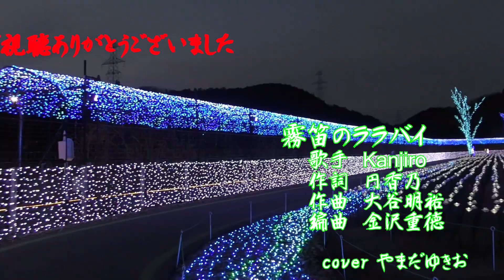霧笛のララバイ Kenjiro cover やまだゆきお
2021年8月18日　新曲発売
『霧笛のララバイ』作詞　円香乃　作曲　大谷明裕　編曲　金沢重徳
撮影　2021年2月21日　ローザンベリー多和田 ( 滋賀県米原市 )